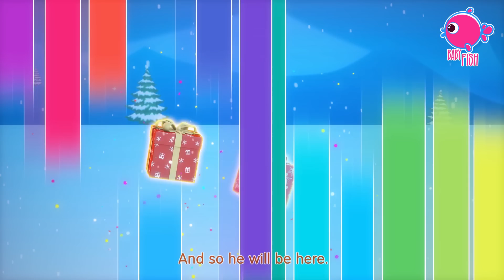ABC Phonics Dance Song for Kids - Learn the Alphabet with Music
Get ready to learn the ABCs with our fun and interactive ABC Phonics Song! With catchy music and colorful visuals, this video makes learning the alphabet fun and engaging for young children. Sing along with us as we introduce each letter of the alphabet and practice the corresponding sounds. Not only does this video help young children learn the basics of reading and writing, but it also promotes important language and cognitive development. So whether your child is just starting to learn their ABCs or needs a fun way to practice, this video is sure to captivate their attention and spark their love of learning.

ABC Alphabet Song & More Kids Songs & Nursery Rhymes - Baby Fish